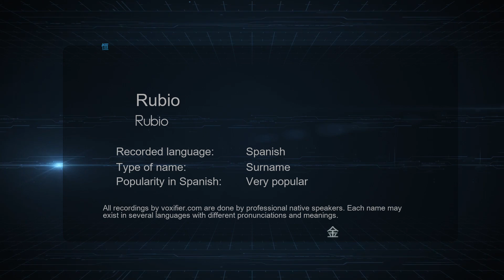How to Pronounce Rubio (Rubio) in Spanish - Voxifier.com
This is the Spanish pronunciation, gender, and phonetics recording of the name Rubio (Rubio). The same name may exist in other languages with different pronunciations. Check the meaning of name along with other possible pronunciations or similar names for free Voxifier uses the help of expert linguists to simplify pronunciations by replacing some special sounds with sounds more commonly available across all languages.